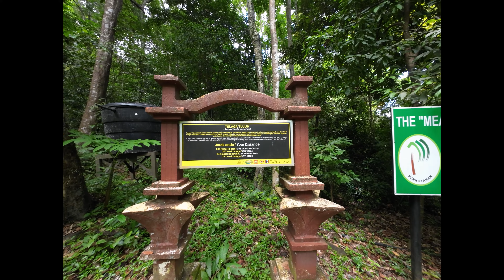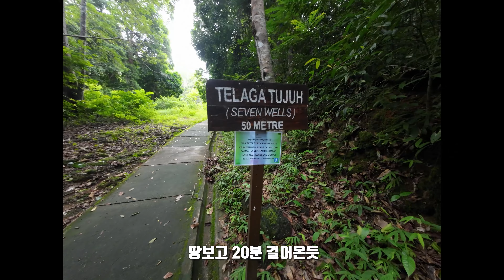외국 계곡에서 물놀이 하는 법 - 랑카위Langkawi 오토바이 2일차 계곡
전세계 200개 도시를 여행한 여의도 증권사 출신 아재의 세계여행 채널 입니다. 퇴사 후 2021년 10월부터 세계여행을 떠났습니다.  너무 배고픈 여행이나 너무 럭셔리한 여행보다는 적당하게 평범한 사람이 즐기는 편안한 여행을 추구합니다. 운전하면서 드론을 날리고 카메라에 영상을 담으며 멋진 뷰를 담기 위해 늘 고민합니다.

After retirement in my 40s, I have traveled around 200 cities around the world and takes videos.  Rather than a trip that is too hungry or too luxurious, I pursue a comfortable trip enjoyed by ordinary people. I always think about flying drones while driving, capturing videos on cameras, and capturing great views.

10년간의 여행 일정
2022  인도차이나 + 동남아 + 태평양 남단
2023 중앙아시아 + 인도차이나
2024 남아시아 + 동유럽 + 중동
2025  중동 + 동유럽 + 남유럽
2026  서유럽 북아프리카
2027 오세아니아 + 북미 + 중남미
2028 남미 + 아프리카 ​
2029 아프리카 + 동아시아 + 하와이
2030 겨울 여행(북극 시베리아 툰드라 감차카 알래스가 캐나다 북부 그린란드 아이슬란드 스발바르 제도)
2031 남극​